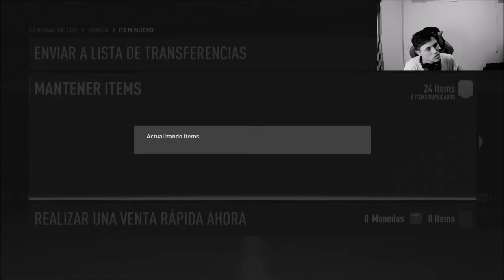FUT CHAMPIONS EPICO y RECOMPENSAS en busca de NEYMAR IF | FIFA 22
RESUMEN EPICO DE FUT CHAMPIONS Y RECOPENSAS!!! En que terminaste y que te toco? leo leso Messi ;)